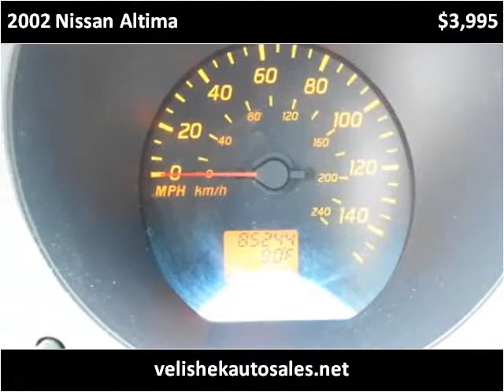2002 Nissan Altima Used Cars Prior Lake MN